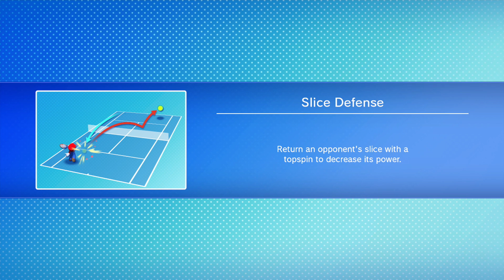Everything Unlocked in Mario Tennis Ultra Smash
So... After about a total of 6 hours of playing this game, I have unlocked everything. So... What now?